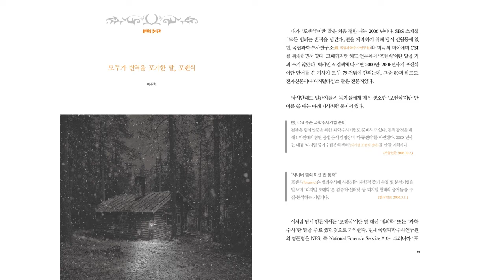국내 대표 동인지_번역하다(창간호)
2월 8일부터 발매 개시_전자책은 2월 1일부터